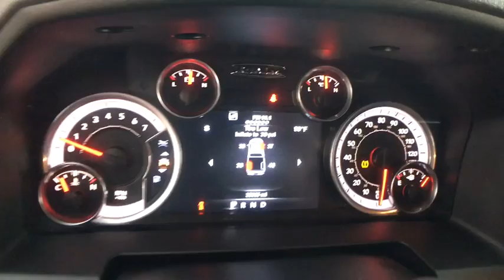2015 Ram 1500 Kilgore, Henderson, Carthage, Longview, Tyler, TX 461400A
Patterson CDJR
1161 US Highway 259 N

LOW MILES - 35,845! JUST REPRICED FROM $27,990, EPA 22 MPG Hwy/15 MPG City!, $1,100 below NADA Retail! SINGLE DISC REMOTE CD PLAYER READ MORE! KEY FEATURES INCLUDE: Trailer Hitch, Chrome Wheels Privacy Glass, Keyless Entry, Child Safety Locks, Electronic Stability Control, Brake Assist. OPTION PACKAGES: QUICK ORDER PACKAGE 26Y LONE STAR Engine: 5.7L V8 HEMI MDS VVT, Transmission: 8-Speed Automatic 8HP70, Lone Star Badge, Bright/Bright Billets Grille, Leather Wrapped Steering Wheel, Steering Wheel Mounted Audio Controls, Lone Star Regional Package, Locking Lug Nuts, Full Size Temporary Use Spare Tire, ENGINE: 5.7L V8 HEMI MDS VVT Electronically Controlled Throttle, GVWR: 6,900 lbs, Hemi Badge, Next Generation Engine Controller, Heavy Duty Engine Cooling, Heavy Duty Transmission Oil Cooler, LONE STAR PREMIUM GROUP Overhead Console w/Garage Door Opener, Rear Camera & Park Assist Group, ParkSense Front/Rear Park Assist System, ParkView Rear Back-Up Camera, Sun Visors w/Illuminated Vanity Mirrors, Electroluminescent Instrument Cluster, Wheel to Wheel Side Steps, Exterior Mirrors Courtesy Lamps, Glove Box Lamp, Underhood Lamp, Auto Dim Exterior Mirrors, Ash Tray Lamp, Exterior Mirrors w/Supplemental Signals, Rear Dome w/On/Off Switch Lamp, Universal Garage Door Opener, Rear View Auto Dim Mirror w/Microphone, Power Heated Fold-Away Mirrors, Power Folding Mirrors, Remote Start & Security Group, Radio: Uconnect 8.4A AM/FM/SXM/BT, Nav-Capable! See Dealer for Details, (Registration Required), Media Hub (SD, USB, AUX), For Details Go To DriveUconnect.com, SIRIUSXM, TRANSMISSION: 8-SPEED AUTOMATIC 8HP70, SINGLE DISC REMOTE CD PLAYER, 3.21 REAR AXLE RATIO (STD). EXCELLENT VALUE: Reduced from $27,990. Pricing analysis performed on 9/12/2017. Horsepower calculations based on trim engine configuration. Fuel economy calculations based on original manufacturer data for trim engine configuration. Please confirm the accuracy of the included equipment by calling us prior to purchase.